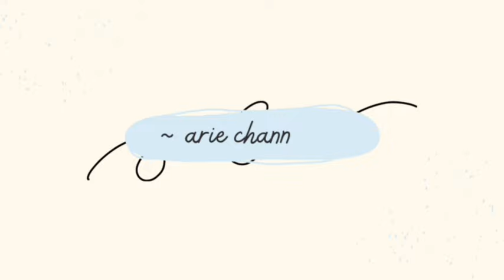🐨 a day in my life ✨ edisi house tour 🏠 [game house designer]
hi peeps! ૮₍ ˶ᵔ ᵕ ᵔ˶ ₎ა
[ 🐋 – game : house designer ♡ ]

 𖥻 ִ ۫  ּ   ִ  ۫   ˑ ֗  ִ   ˑ    ּ  𖥔 𓄼   ࣪⠀ ִ  ۫   ּ  ֗  ִ    ۪  ⊹

ʕ  • · •  ʔ
/ づ♡ =‌♡  thankyou for watching! 🤍